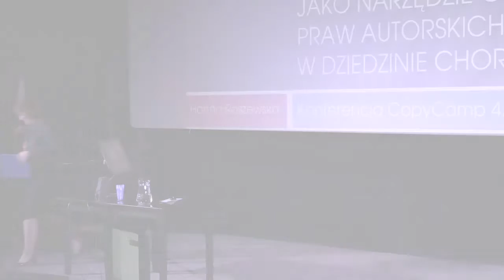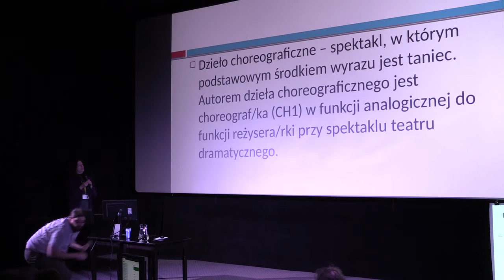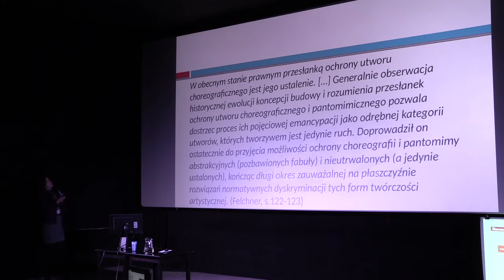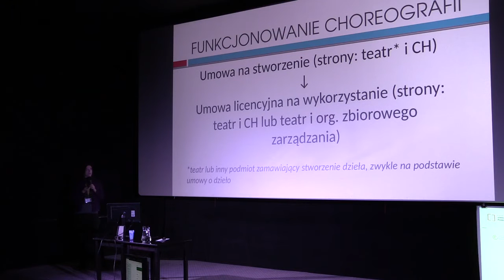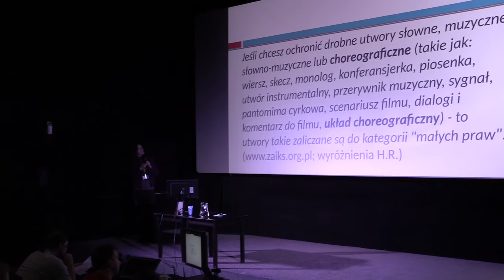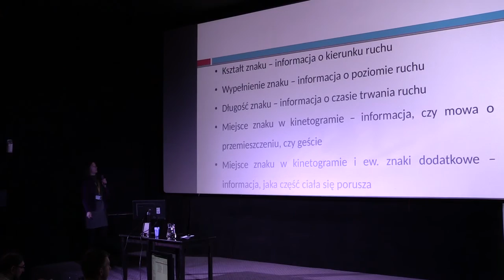Hanna Raszewska - CopyCamp 2015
Wystąpienie Hanny Raszewskiej "Kinetografia a prawo autorskie" na konferencji CopyCamp, która miała miejsce 4 listopada 2015 w Warszawie.

Hanna Raszewska - absolwentka Filologii Polskiej UW oraz Podyplomowych Studiów Teorii Tańca UMFC. Wykładowczyni przedmiotów „teorie tańca” i „teoria tańca” oraz historii tańca XX i XXI wieku i publicystka. Założycielka i liderka Warszawskiej Pracowni Kinetograficznej.

Presentation of Hanna Raszewska "Kinetography Laban and copyright law" at the CopyCamp conference which took place on the 4th of November 2015 in Warsaw.

Hanna Raszewska -  graduate of Polish Philology at Warsaw University and Dance Theory Postgraduate Studies at the Fryderyk Chopin Universityof Music. She lectures on Theories of Dance and Dance Theory and Dance History of the 20th and 21st century and works as a journalist. Founder and leader of the Warsaw Kinetografic Laboratory.